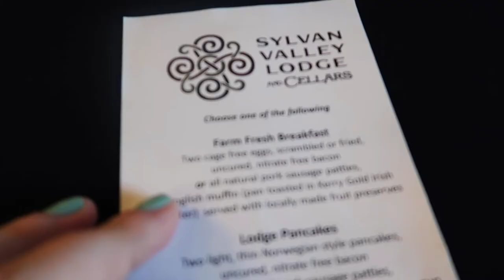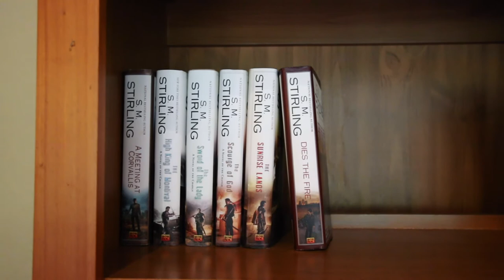BEST BED AND BREAKFAST IN GEORGIA || Sylvan Valley Lodge in Sautee Nacoochee, Georgia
We've found the best bed and breakfast in Georgia and it's Sylvan Valley Lodge in Sautee Nacoochee, Georgia.

We traveled to the foothills of the Appalachian Mountains to find the best bed and breakfast in Georgia. It's a serene country winery and B&B called Sylvan Valley Lodge and you can find it in the Sautee Nacoochee area of Georgia.

It's rustic, but in the best ways. You still have all of the modern life comforts like heat and air, Wifi, a TV, etc. You can learn even more about those details from our blog post

John and Ginevra were amazing hosts and we couldn't be more grateful for this experience! Thanks, y'all!

Also, how great was this first stop on our first trip since COVID?! We have even more crazy cool places to share with you!

•• OUR FAVES ••
» Our Ring Light